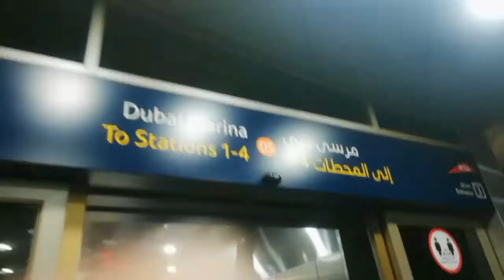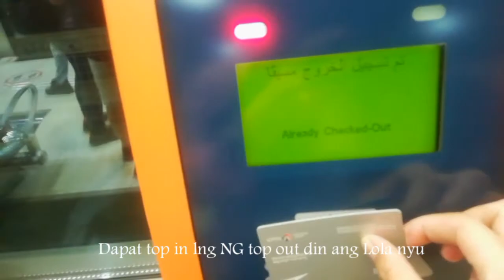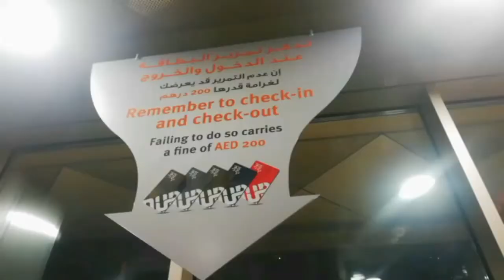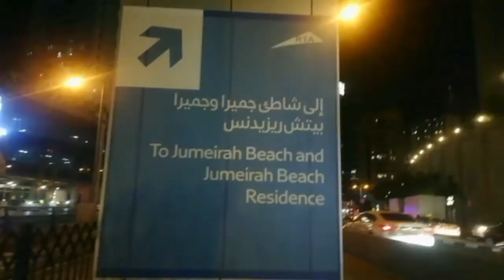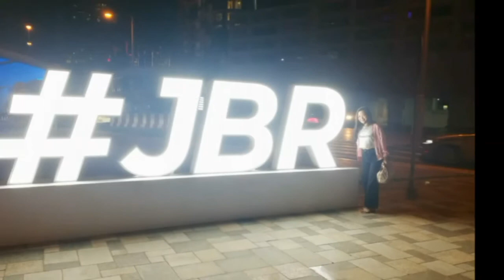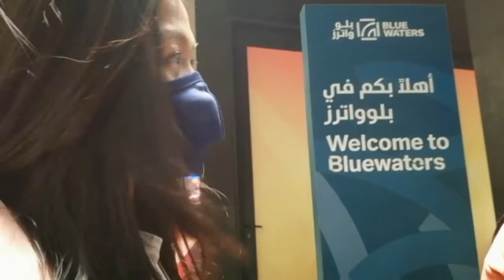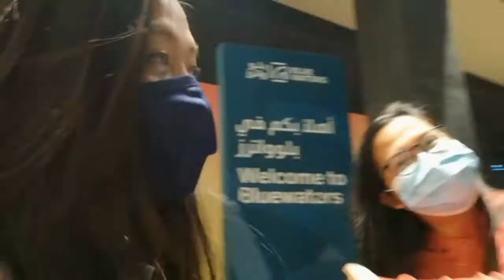How to go to Dubai bluewaters island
How to go to blue water in Dubai.

Those who are traveling by private vehicles can go to the island via a bridge that connects it to Sheikh Zayed Road. Meanwhile commuters can reach Bluewaters Island through the Dubai Metro's Nakheel Harbour and Towers station